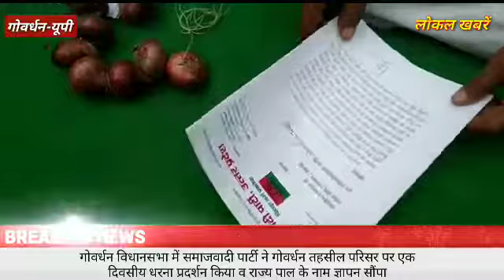समाजवादी पार्टी ने गोवर्धन तहसील परिसर पर एक दिवसीय धरना प्रदर्शन किया...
गोवर्धन विधानसभा में समाजवादी पार्टी ने आज गोवर्धन तहसील परिसर पर एक दिवसीय धरना प्रदर्शन किया व राज्य पाल के नाम ज्ञापन सौंपा ।

 वहीं समाजवादी पार्टी के वरिष्ठ नेता प्रदीप चौधरी ने मीडिया को बताया  प्रदेश वा देश नशेड़ी सरकार के हाथों मे है उत्तरप्रदेश सरकार गाजा पीकर नशे में मस्त है महिलाओं से बलात्कार लड़कियों से अश्लीलता किसानों की आत्महत्या नो जवानो की बेरोज़गारी इस सरकार को कुछ भी दिखाई नही दे रहा है पूर्व में कांग्रेसी सरकार में जब प्याज सिलेंडर महंगा हुआ था वर्तमान केंद्रीय मंत्री स्मृति ईरानी पूर्व केंद्रीय  मंत्री अरुण जेटली ने इंडिया गेट पर प्याज और सिलेंडर रखकर धरना दिया था और सरकार बदल वा दी अपनी सरकार आ गई है तो दोनों की कीमतें आसमान छू रही हैं इन्होंने थूक कर चाटा है, इस निकम्मी नशेड़ी सरकार से सड़क से लेकर संसद तक ईंट से ईंट बजा देंगे।